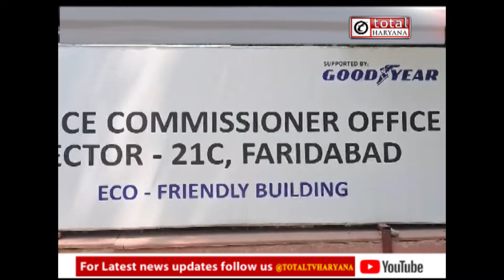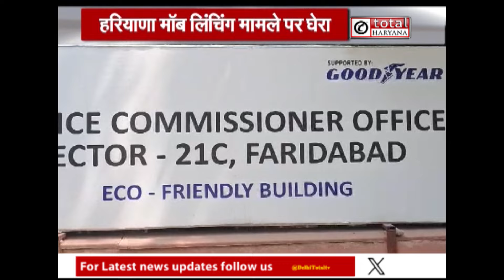संजय सिंह ने गौमांस खाने के शक में मजदूर की हत्या पर केन्द्र सरकार पर बोला हमला | Totaltvharyana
संजय सिंह ने गौमांस खाने के शक में मजदूर की हत्या पर केन्द्र सरकार पर बोला हमला